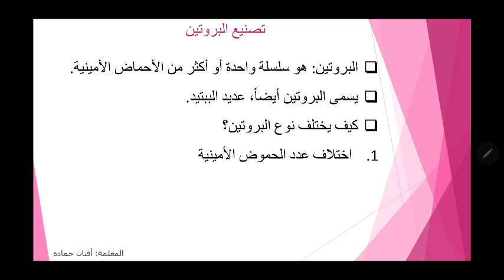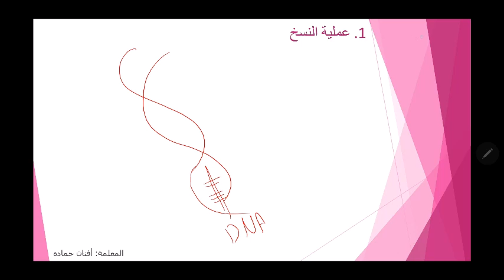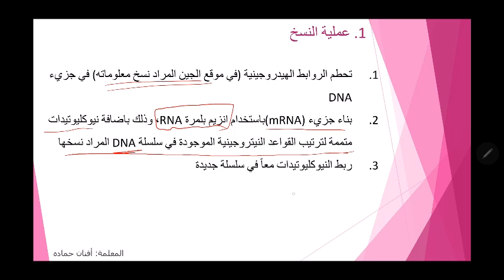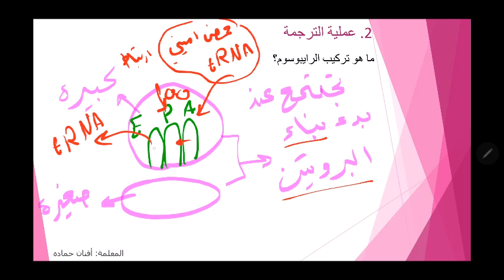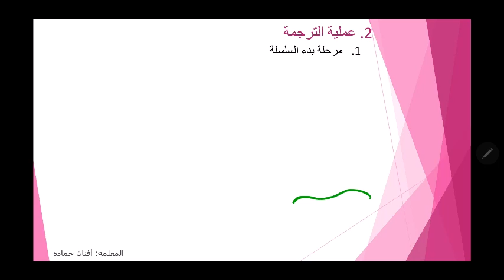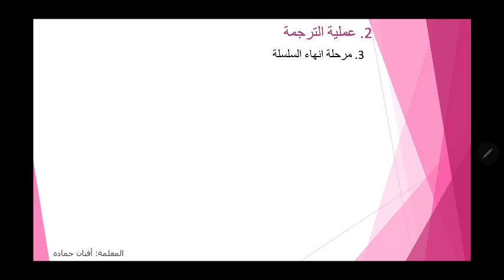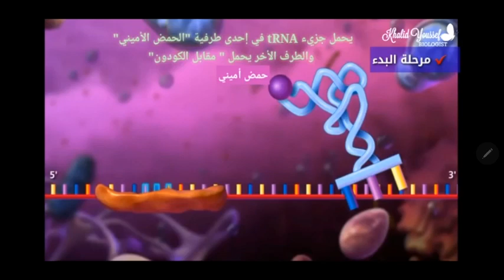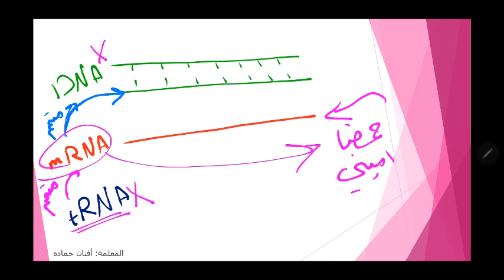تصنيع البروتين - أول ثانوي علمي | المعلمة أفنان حماده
❤الوحدة الرابعة - الفصل الثالث - الدرس الرابع من كتاب الأحياء للصف الأول ثانوي علمي❤